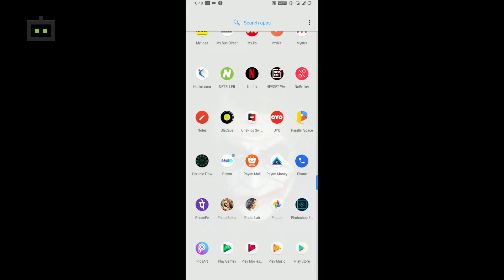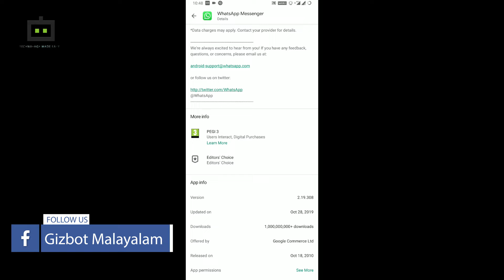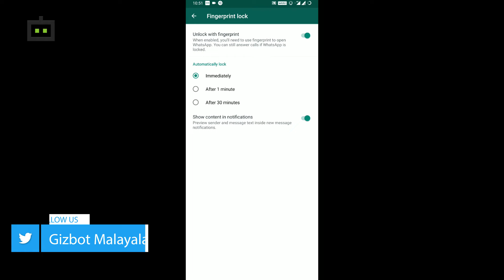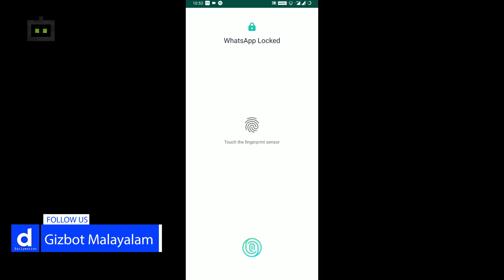വാട്സ്ആപ്പിലെ പുതിയ ഫിങ്കർപ്രിൻറ് ലോക്ക് ഫീച്ചർ ഉപയോഗിക്കേണ്ടതെങ്ങനെ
WhatsApp Fingerprint Unlock, How to setup fingerprint unlock on Android, WhatsApp, WhatsApp vs Telegram, How to create groups on WhatsApp,  whatsapp fingerprint lock kananda, whatsapp kannada, whastapp finger print features, whatsapp kannada features